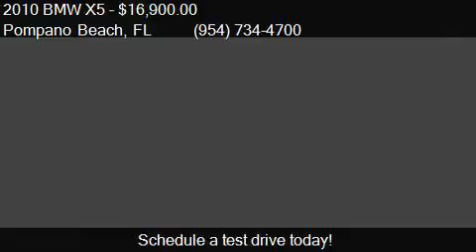2010 BMW X5 xDrive30i AWD 4dr SUV for sale in Pompano Beach,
This 2010 BMW X5 xDrive30i AWD 4dr SUV is for sale in Pompano Beach, FL 33060 at FIRST FLORIDA MOTOR SPORTS.

Engine: 3.0L I6 Natural Aspiration
Transmission: Automatic 6-Speed
Color: Black Saphire
Mileage: 68000
Contact FIRST FLORIDA MOTOR SPORTS 209 NW 6th Street Pompano Beach, FL 33060 to test drive this 2010 BMW X5 xDrive30i AWD 4dr SUV today.